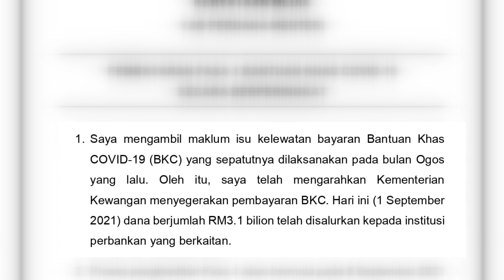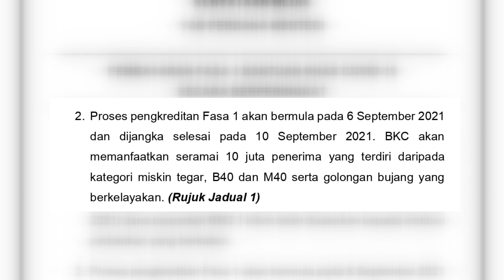TARIKH RASMI BAYARAN BANTUAN BKC 2021 | SAJE SEMBANG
Golongan B40 BERMULA 6 SEPTEMBER 2021 SECARA BERPERINGKAT
Golongan M40 bermula 9 September 2021 secara berperingkat